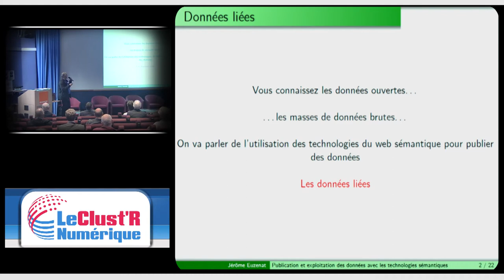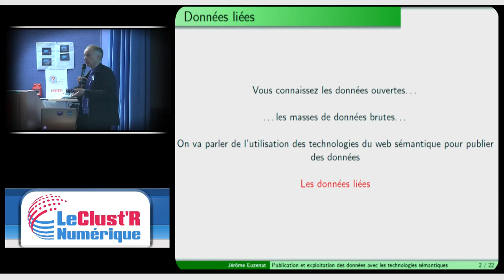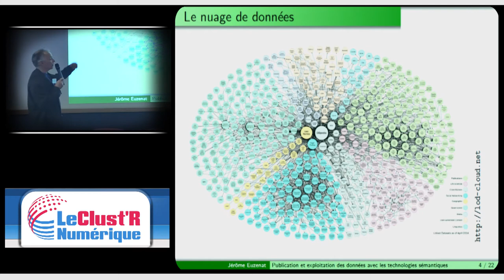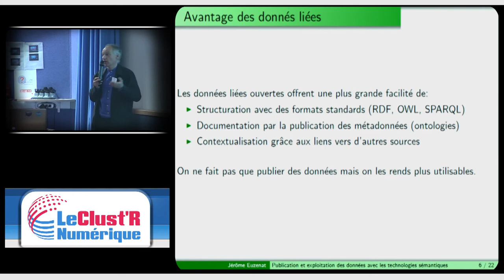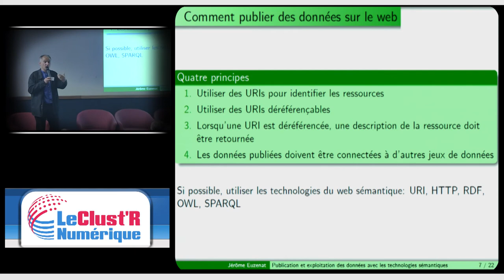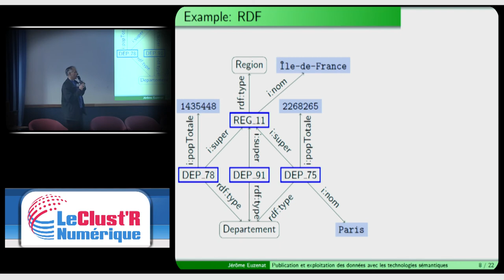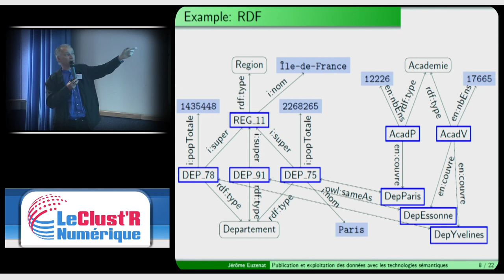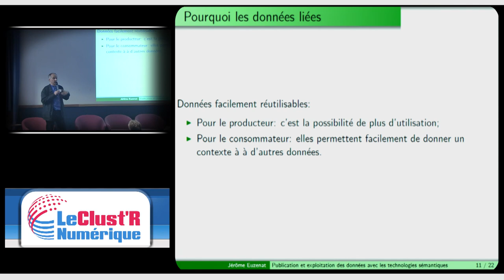Publication et exploitation des données avec les technologies sémantiques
« Publication et exploitation des données avec les technologies sémantiques » par Jérôme Euzenat -  INRIA (Membre de Grilog) & LIG – 15 mn

L’intérêt d’utiliser les technologies sémantiques pour publier et exploiter des quantités de données, voire pour remodeler les données extraites d’une approche d’extraction de données.